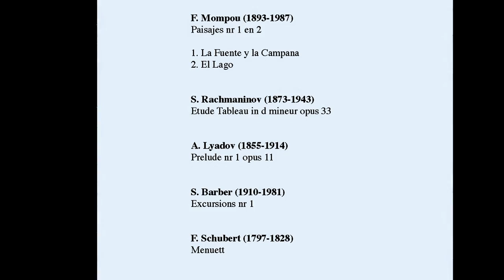"Paysages" recital program by Sofia Vasheruk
This piano recital is based on a special concert program "Paysages"  and is performed without an intermission.
Recorded live on the 24th of October 2020, Den Haag, The Netherlands

F. Mompou (1893 – 1987)
Paisajes nr 1 en 2

00:22 La Fuente y la Campana
03:33 El Lago

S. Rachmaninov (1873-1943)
06:56 Etude-Tableau op.33 no.4 in d minor

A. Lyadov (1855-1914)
10:15 Prelude no. 1 op. 11

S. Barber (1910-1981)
13:15 Excursions no. 1

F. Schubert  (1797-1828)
16:35 Minuet D.600, Trio D.601

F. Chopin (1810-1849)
21:40 Ballade op.23 no.1

Special thanks to Jan-Peter Mout, Gepke and Jaap Witteveen, Andrey Nesterenko